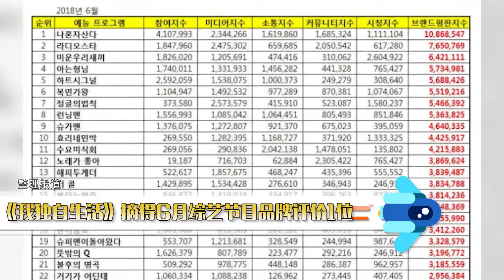大發！《我獨自生活》摘得6月綜藝節目品牌評價1位